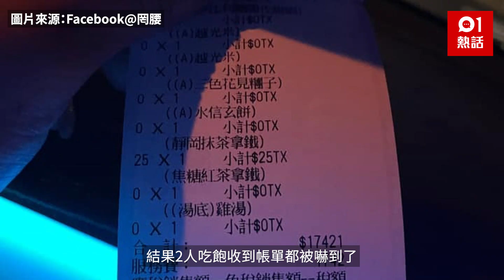2人打邊爐埋單竟收$5100！因點了這種海鮮 網民：貴到嚇死！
打邊爐、吃火鍋是港人最愛的飲食方式之一，但點菜的選擇隨時會吃出「震撼帳單」！台灣網紅「罔腰」與老公到火鍋店打邊爐，2人埋單竟然盛惠19,163新台幣（約5,100港元），這個銀碼讓不少網民大喊「貴到嚇死！」，一看帳單原來是點吃「皇帝蟹」所致，單單那隻「皇帝蟹」已花費1.1萬新台幣（港幣約2,900元）。「天價」帳單讓網民拜服稱「吃不起」，驚呼「貧窮限制了想像」。